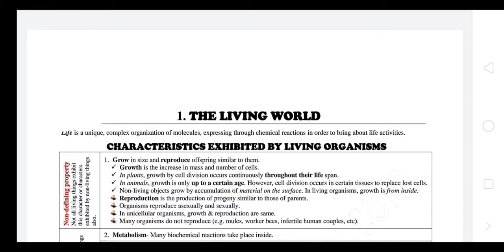The living world class 11 handwritten notes by Prajjwal Singh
Get the best handwritten notes of PCB with mcqs markwise of different sources in one place in PDF form

It has
Handwritten notes of _
Physics class 11-